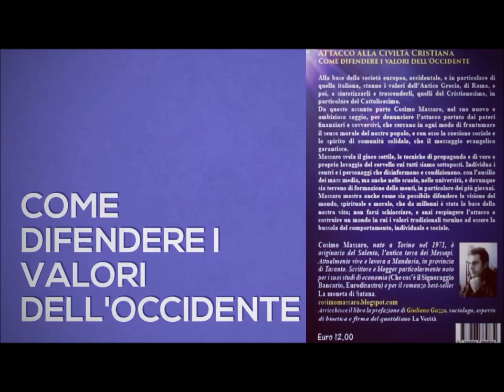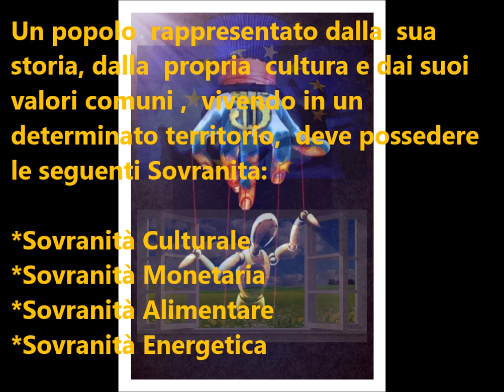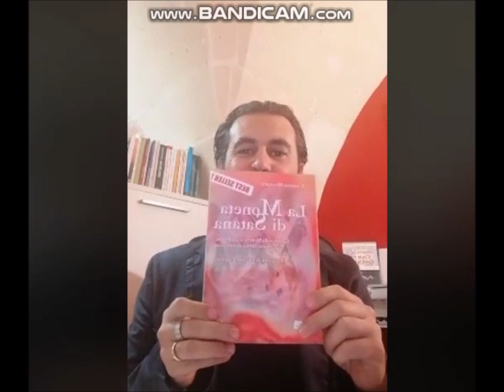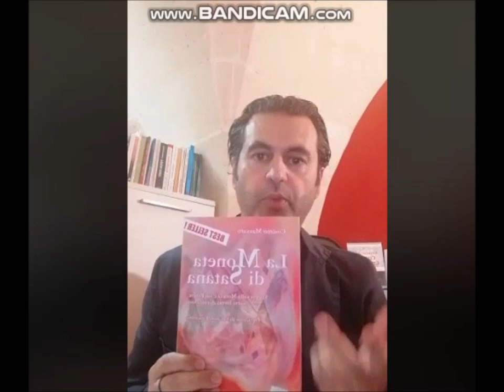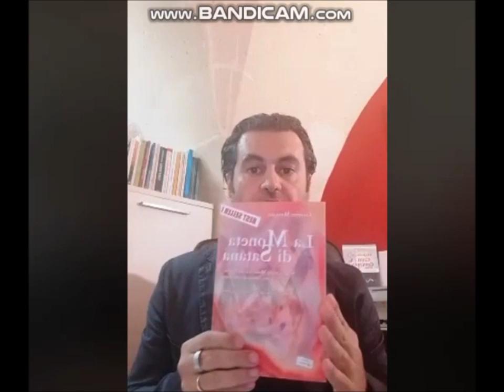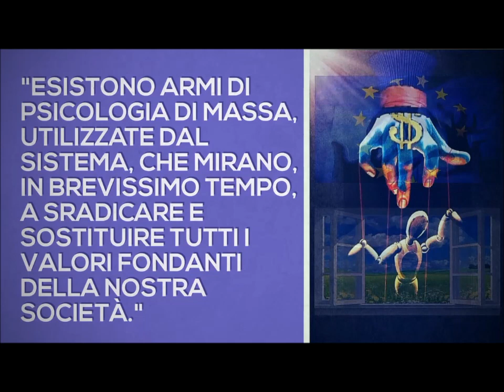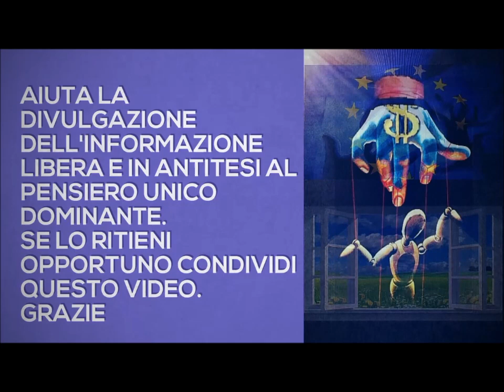Spiriti Liberi Presenta: Attacco alla Civiltà Cristiana di Cosimo Massaro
Spiriti Liberi  Presenta il Libro
"Attacco alla Civiltà Cristiana"  di Cosimo Massaro

Dalla quarta di copertina del libro

Alla base della società europea, occidentale e in particolare di quella italiana, ci sono i valori dell'Antica Grecia, di Roma e poi a sintetizzarli e trascenderli, quelli del Cristianesimo, in particolare del Cattolicesimo.

Da questo assunto parte Cosimo Massaro, nel suo novo e ambizioso saggio, per denunciare l'attacco portato dai poteri finanziari e sovversivi, che cercano in ogni modo di frantumare il senso morale del nostro popolo, e con esso la coesione sociale e lo spirito dei comunità solidale, che il messaggio evangelico garantisce.

Massaro svela il gioco sottile, le tecniche di propaganda e di vero e proprio lavaggio del cervello cui tutti siamo sottoposti. Individua i centri e i personaggi che disinformano e condizionano, con l'ausilio dei mass-media, ma anche nelle scuole, nelle università e dovunque sia terreno di formazione delle menti, in particolare dei più giovani.

Massaro mostra anche come sia possibile difendere la visione del mondo, spirituale e morale, che da millenni è stata la base della nostra vita; non farsi schiacciare, e anzi respingere l'attacco e costruire un mondo in cui i valori tradizionali tornino ad essere la bussola del comportamento, individuale e sociale

Se desideri acquistare i libri, organizzare presentazioni o convegni,
sul  blog troverai tutte le informazioni

Aiuta la divulgazione dell'informazione libera.
Grazie